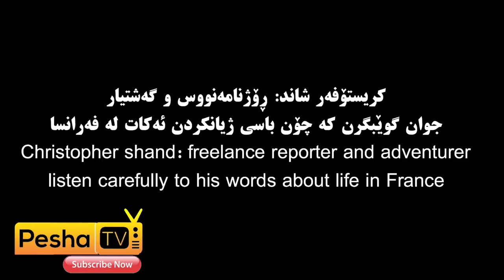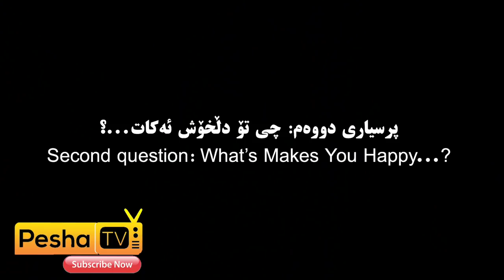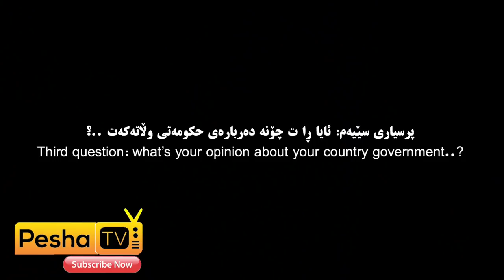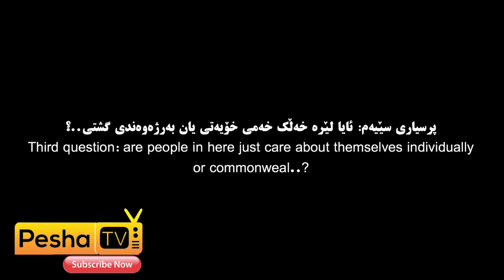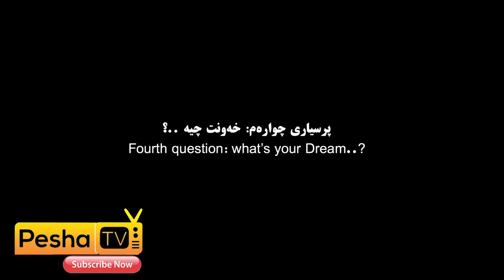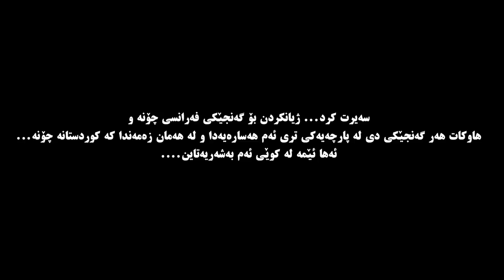‏ (France Vs Kurdistan) جیاوازی ژیانی گەنج لە فەرانسا و کوردستان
بۆ ڕیلامی بازرگانی و دروستکردنی کاری ڤیدۆی

‎ڵایك فۆڵۆوت نه‌كردووم ؟
Do you like and follow my pages ?